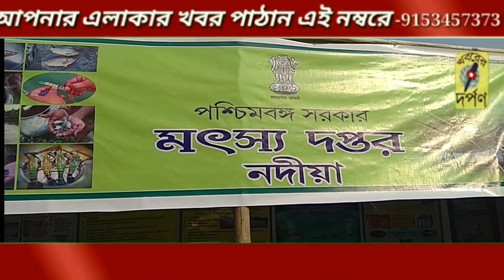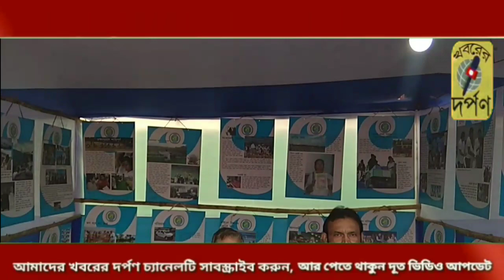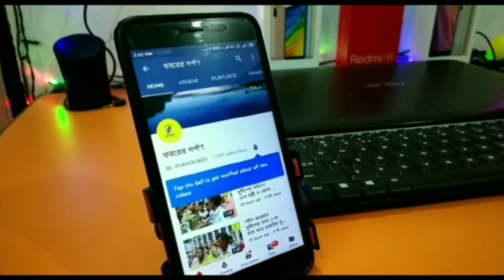নদিয়ার তেহট্ট 2 ব্লকের কৃষি মেলায় মন্ত্রী উজ্জ্বল বিশ্বাস বক্তব্য শুনতে শুনতে মেলার স্টল গুলো দেখেনি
নদিয়ার তেহট্ট 2 ব্লকের কৃষি মেলায় মন্ত্রী উজ্জ্বল বিশ্বাস বক্তব্য শুনতে শুনতে মেলার স্টল গুলো দেখেনিন